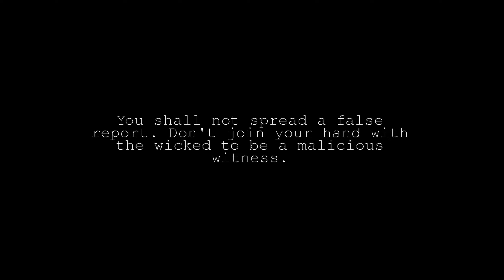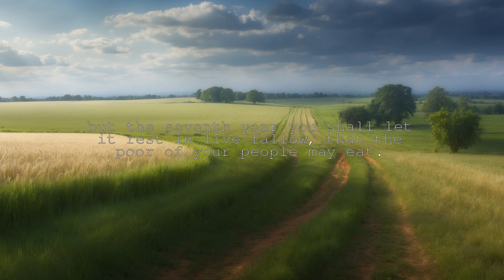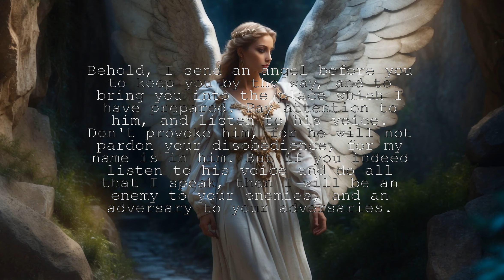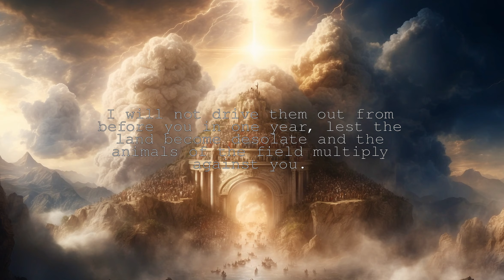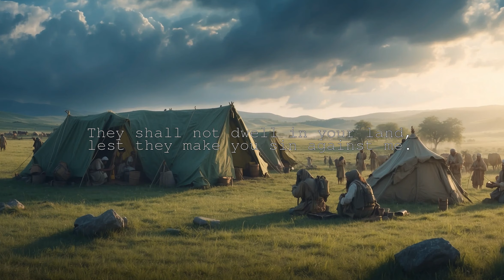Powerful Words from Exodus 23:1-33 | Biblical Reading and Reflection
Dive into the timeless wisdom of Exodus:23 with this scripture reading.
In this short video, we'll explore the profound teachings found in this chapter, offering guidance for a fulfilled life.
Watch now and be inspired by the words of our Lord.

Exodus 23:1
"You shall not spread a false report.  Don't join your hand with the wicked to be a malicious witness.

Exodus 23:2
You shall not follow a crowd to do evil; neither shall you testify in court to side with a multitude to pervert justice;

Exodus 23:3
neither shall you favor a poor man in his cause.

Exodus 23:4
"If you meet your enemy's ox or his donkey going astray, you shall surely bring it back to him again.

Exodus 23:5
If you see the donkey of him who hates you fallen down under his burden, don't leave him, you shall surely help him with it.

Exodus 23:6
"You shall not deny justice to your poor people in their lawsuits.

Exodus 23:7
"Keep far from a false charge, and don't kill the innocent and righteous:  for I will not justify the wicked.

Exodus 23:8
"You shall take no bribe, for a bribe blinds those who have sight and perverts the words of the righteous.

Exodus 23:9
"You shall not oppress an alien, for you know the heart of an alien, seeing you were aliens in the land of Egypt.

Exodus 23:10
"For six years you shall sow your land, and shall gather in its increase,

Exodus 23:11
but the seventh year you shall let it rest and lie fallow, that the poor of your people may eat; and what they leave the animal of the field shall eat.  In like manner you shall deal with your vineyard and with your olive grove.

Exodus 23:12
"Six days you shall do your work, and on the seventh day you shall rest, that your ox and your donkey may have rest, and the son of your handmaid, and the alien may be refreshed.

Exodus 23:13
"Be careful to do all things that I have said to you; and don't invoke the name of other gods, neither let them be heard out of your mouth.

Exodus 23:14
"You shall observe a feast to me three times a year.

Exodus 23:15
You shall observe the feast of unleavened bread. Seven days you shall eat unleavened bread, as I commanded you, at the time appointed in the month Abib (for in it you came out from Egypt), and no one shall appear before me empty.

Exodus 23:16
And the feast of harvest, the first fruits of your labors, which you sow in the field:  and the feast of harvest, at the end of the year, when you gather in your labors out of the field.

Exodus 23:17
Three times in the year all your males shall appear before the Lord Yahweh.

Exodus 23:18
"You shall not offer the blood of my sacrifice with leavened bread, neither shall the fat of my feast remain all night until the morning.

Exodus 23:19
The first of the first fruits of your ground you shall bring into the house of Yahweh your God.  "You shall not boil a kid in its mother's milk.

Exodus 23:20
"Behold, I send an angel before you, to keep you by the way, and to bring you into the place which I have prepared.

Scripture quotations are taken from the HOLY BIBLE, NEW INTERNATIONAL VERSION ®. NIV®.

 00:00 Exodus 23:1-2
01:44 Exodus 23:3-6
01:56 Exodus 23:7-21
02:11 Exodus 23:22-24
02:42 Exodus 23:25-26
02:56 Exodus 23:27-28
03:14 Exodus 23:29-30
03:29 Exodus 23:31
03:42 Exodus 23:32-33